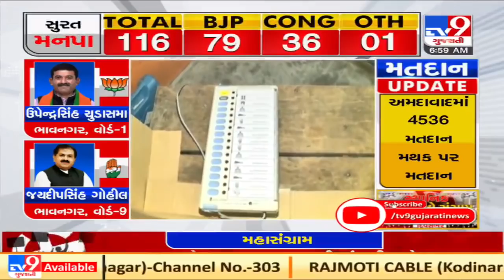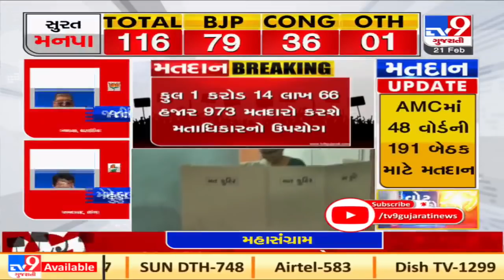Gujarat civic polls 2021: 6 cities, including Ahmedabad, go to polls today | TV9News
Gujarat civic polls 2021: 6 cities, including Ahmedabad, go to polls today | TV9News  | D4